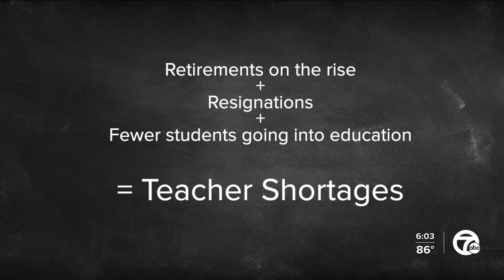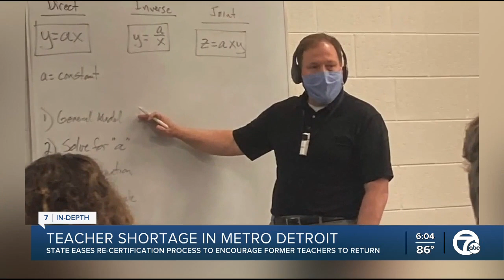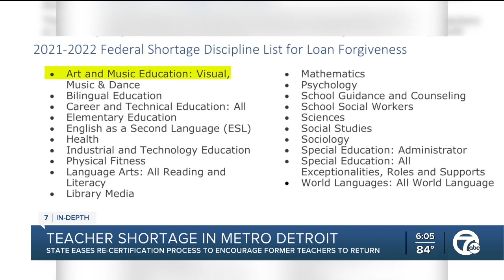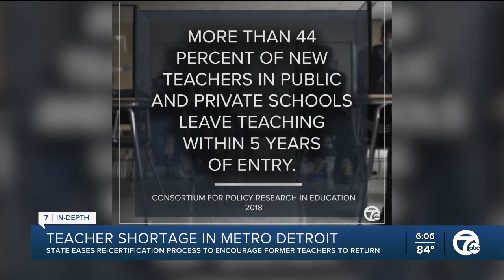'Perfect storm' of events causing teacher shortage crisis in Michigan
School leaders around Michigan are sending out warnings. They are seeing a shortage of teachers that is worsening.